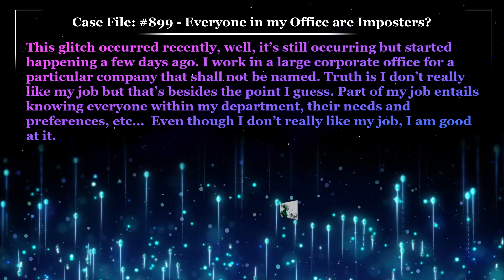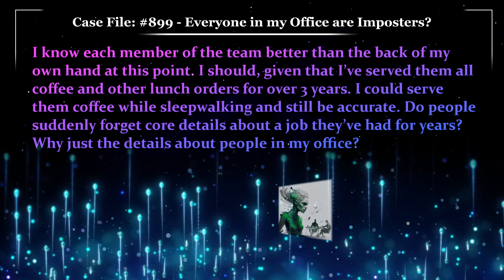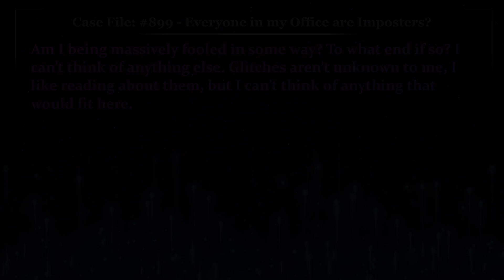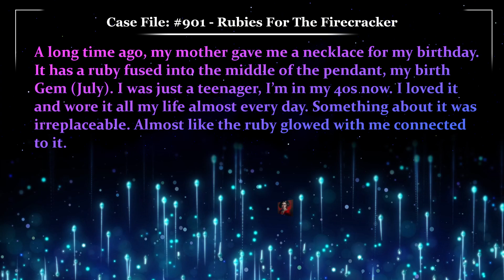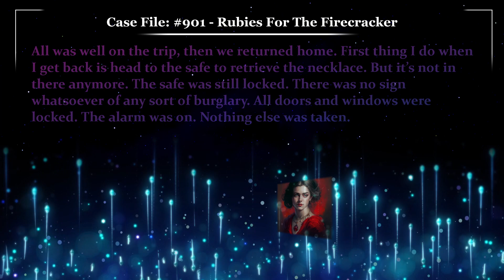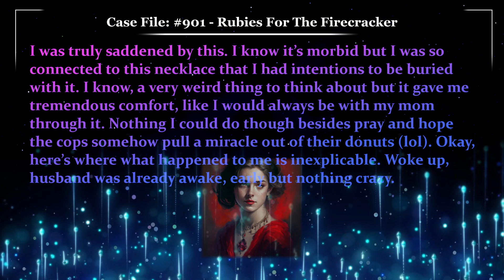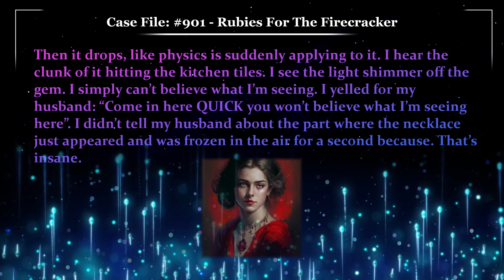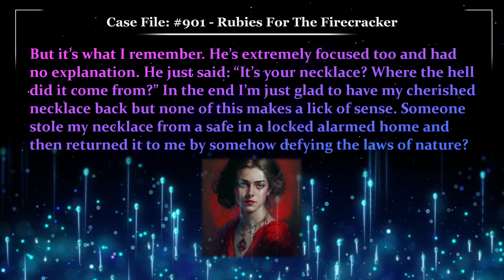Everyone in my Office is an Imposter? | Glitch Stories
Case File 899, Written by poweredcoffee, Everyone in my Office are Imposters?
Case File 900, Written by hippiegirldraws, A very sweet and meaty glitch
Case File 901, Written by glitter_red, Rubies for the Firecracker

00:00 - Case File 899 "Everyone in my Office are Imposters?"
02:27 - Case File 900 "A very sweet and meaty glitch"
03:30 - Case File 901 “Rubies for the Firecracker”